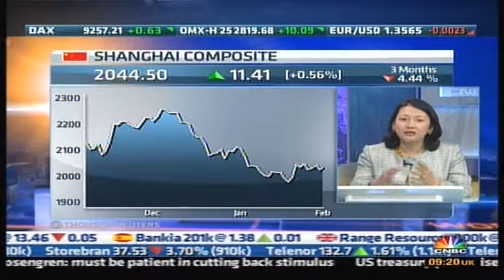Julia Chatterley, Helen Zhu & Yannick Naud : Chinese Economy is Slowing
CNBC on February 7th 2014